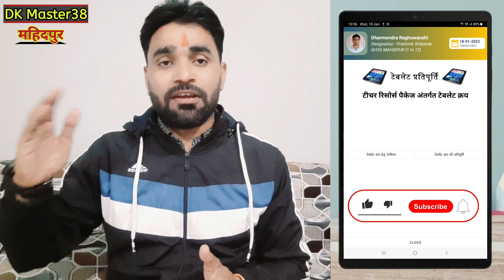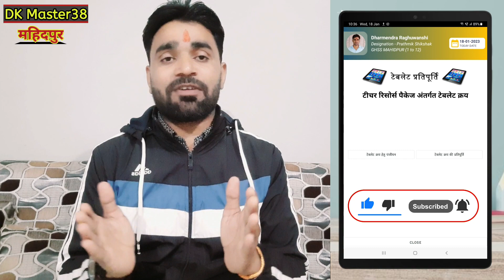|| टैबलेट की जानकारी दर्ज करते समय हो गई ये गलती अब क्या होगा ,शिक्षक न करें ये गलती ||